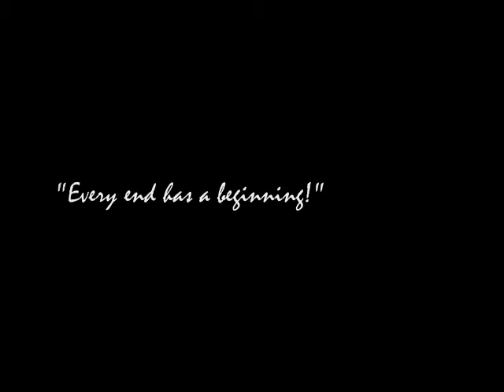friends 2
another video of the crew funny parody i think